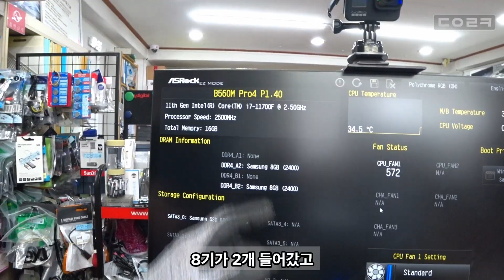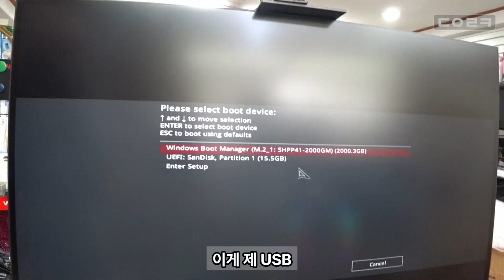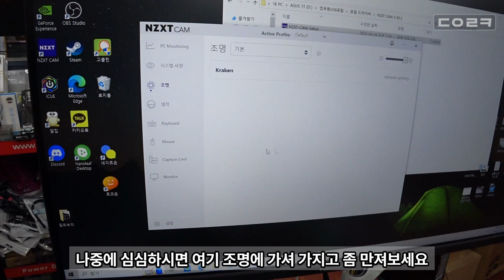메모리 2개를 꽂으면 꺼지고 재부팅 되고 | 윈도우 설치가 안되요 | 매장에서 제일 좋은 수랭쿨러는 뭐에요 | 컴퓨터 수리 매장 일상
감사합니다 ❤😊🎉